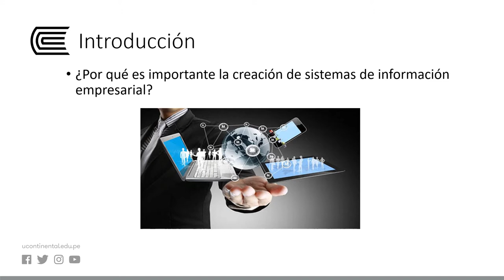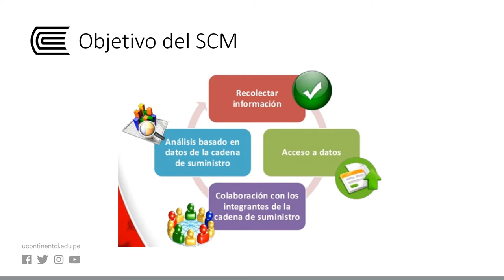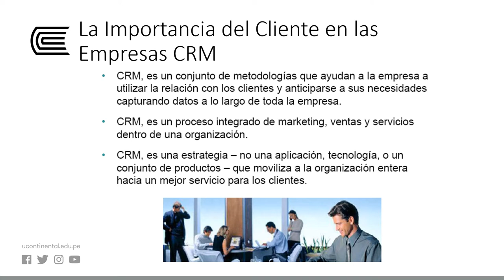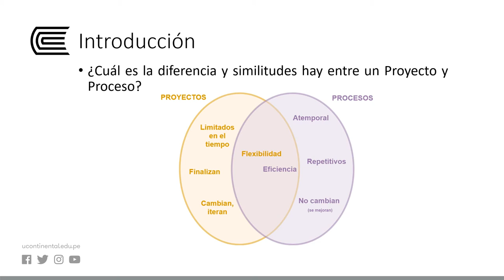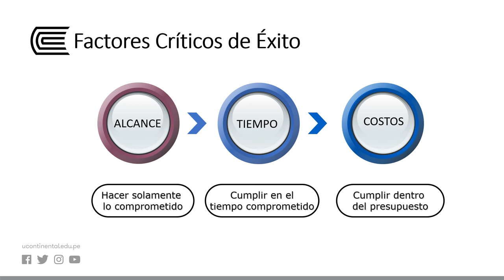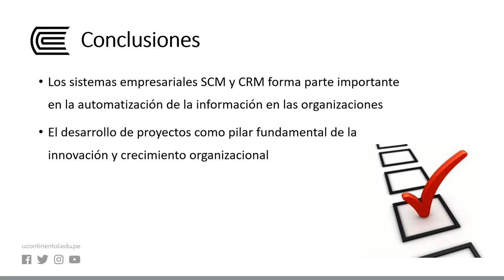Creación de Sistemas de Información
Sistemas de Información Gerencial - Semana 13